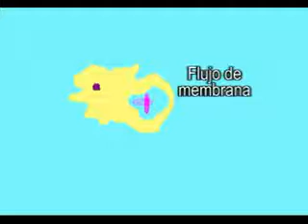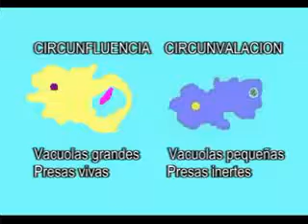FAGOCITOSIS 2 estrategias YouTube